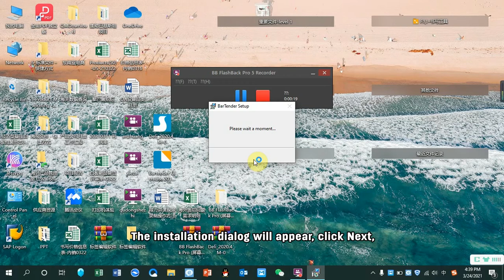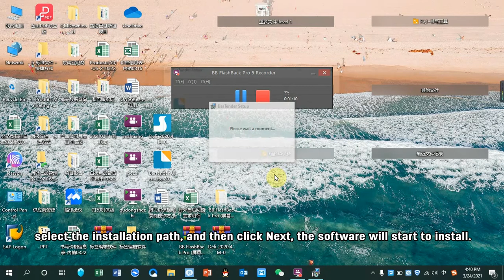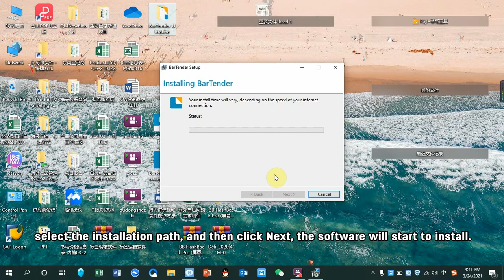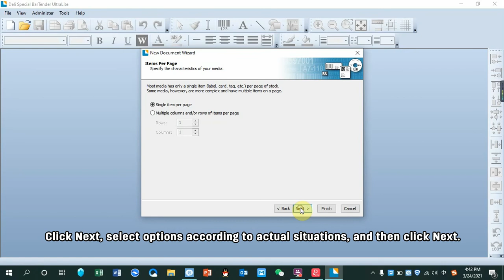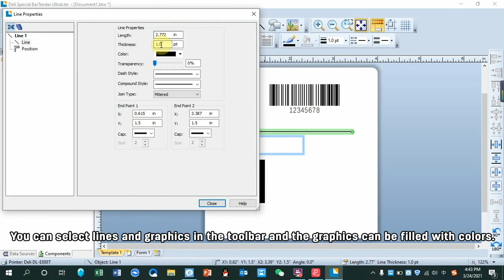Deli E886BW Step 2 Edit Software Installation Thermal Label Printer User Guide